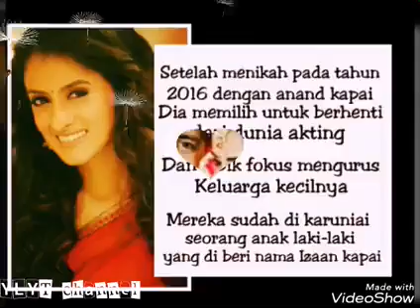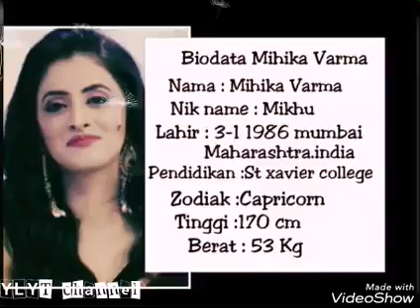BIODATA MIHIKA VARMA AKA NATASHA IN SERIAL ARJUN DAN AROHI (KITANI MOHABBAT HAI )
Biodata mihika varma in serial arjun dan arohi ( kitani mohabbat hai ),mihika varma,natasha ,serial arjun dan arohi antv,serial kitani mohabbat hai,